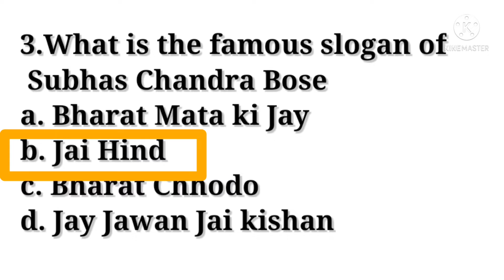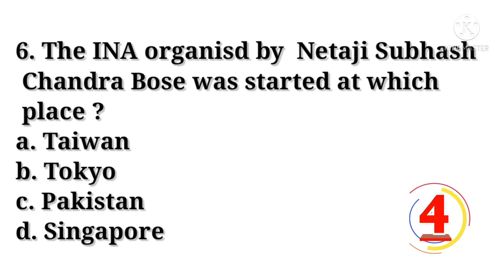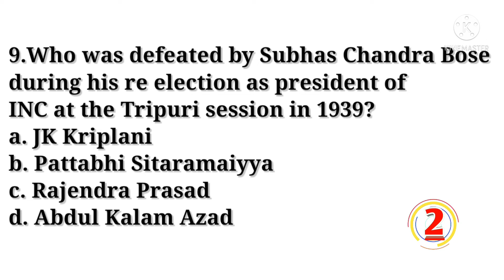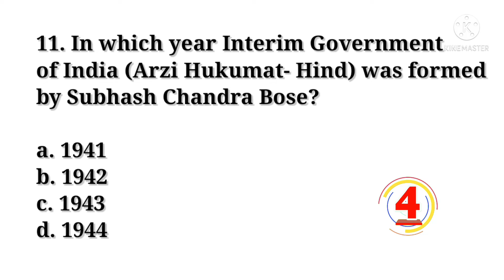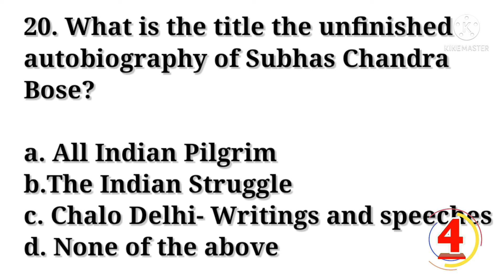SUBHASH CHANDRA BOSE |FREEDOM FIGHTER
All About Subhash Chandra Bose.